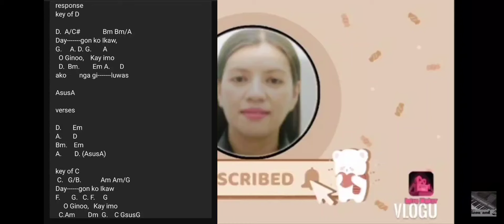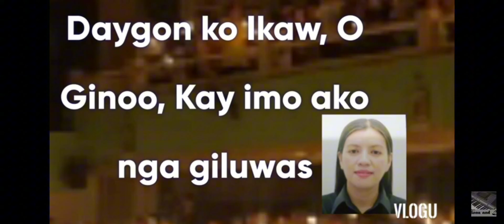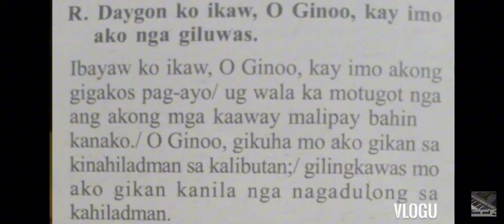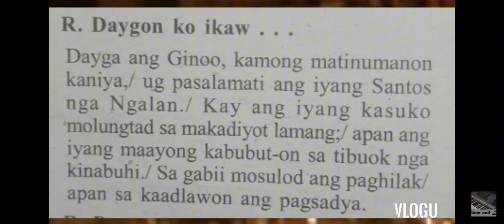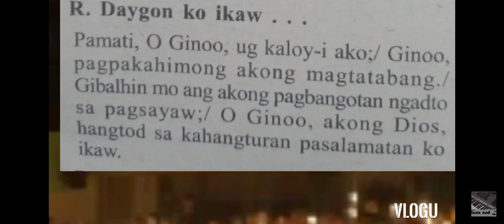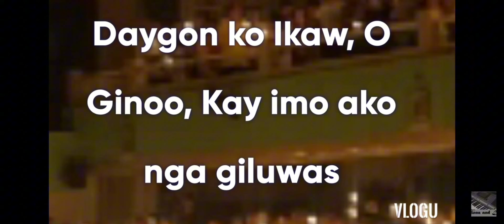June 30 2024 Responsorial Psalm Cebuano Daygon ko ikaw.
instrumental